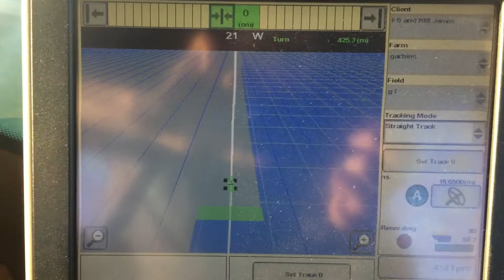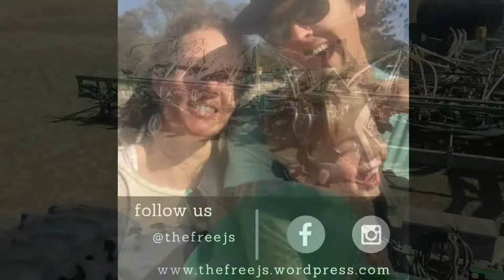Back to the country....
Just arrived at my home for the next 3 months.  A broad acre wheat farm in Wave Rock, Western Australia.  Learning the ropes on the tractors, planting 25 000 acres of wheat and odd jobs around the property.